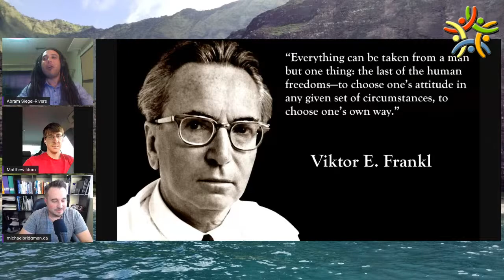Virtual Stage: #51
Join us LIVE for Episode #51 is Tuesday September 29th at 4PM CST!

Today's amazing guest who will be sharing:
Michael Bridgman